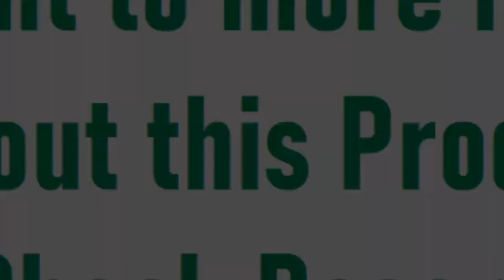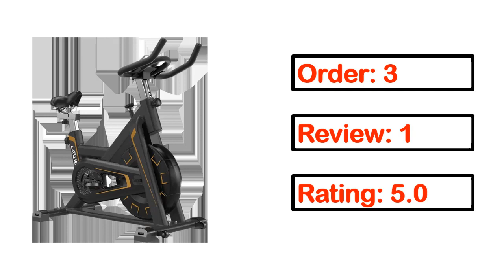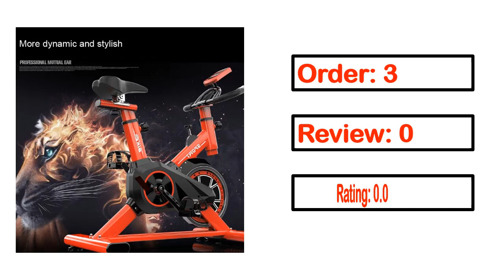Best Spin Bike Review 2023 (TOP 5)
5. SQUATZ Stationary Cycling Bike Exerciser

4. ZJDU Spin Bike,Indoor Cycling Bike Fitness Stationary

3. Leikefitness Exercise Bike,Indoor Cycling Bike

2. Sunny Health & Fitness Indoor Cycling Exercise Bike

1. Marcy Upright Exercise Bike with Resistance ME-708